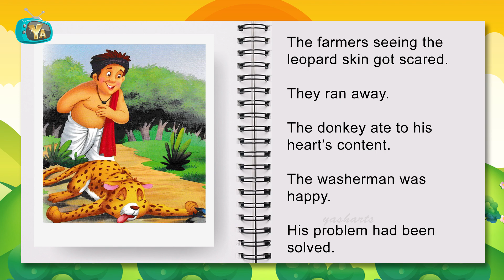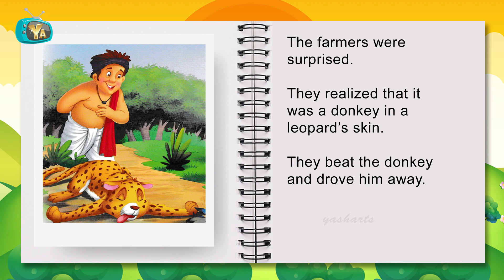Leopard Skin Story | Panchatantra Stories in English | Audiobook For Kids | Yash Arts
@Yasharts present, The Leopard Skin Story in English.

Panchatantra Stories

Creation By : Yash Patwardhan
Voice Over : Ritika Shah
Concept : Milind Patwardhan